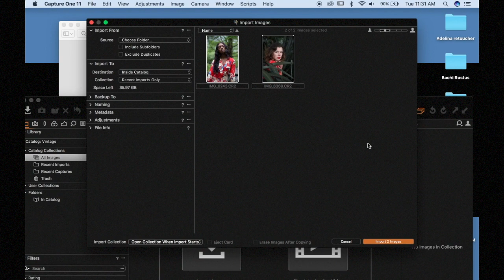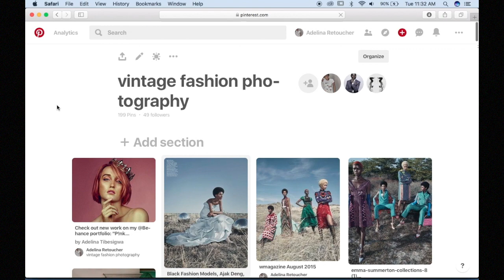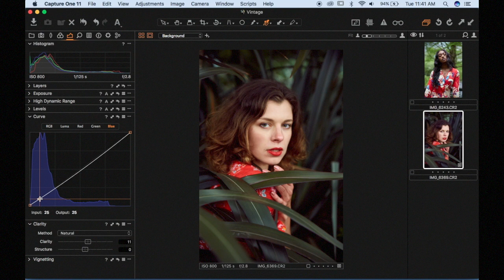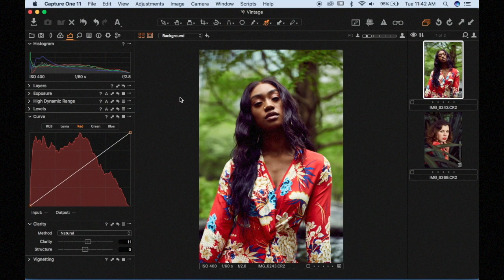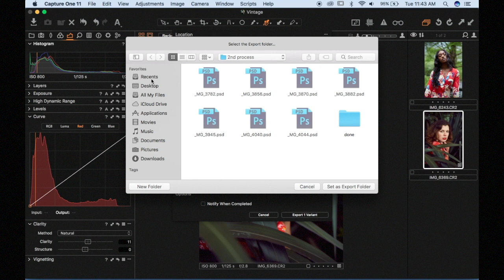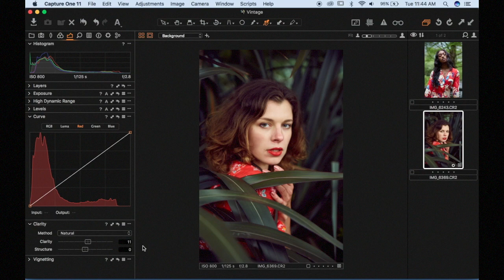Jinsi ya ku color grade na Capture one pro ( vintage style.)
Karibu tena!

Photographer : @e_bachi
Retouching : @adelinaretoucher